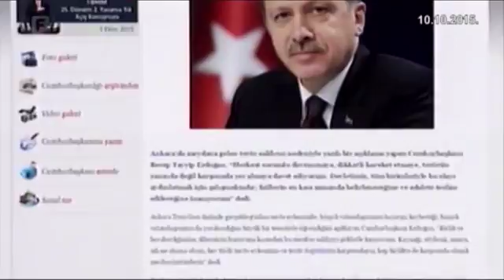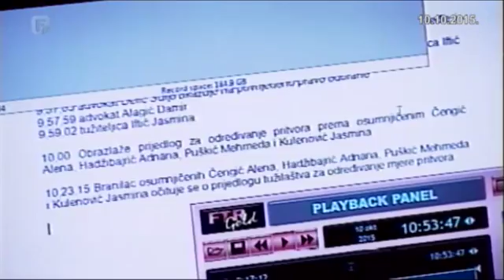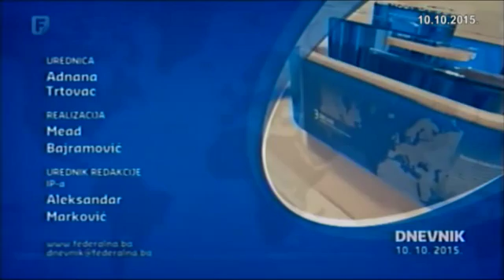Dnevnik 3 10.10.2015